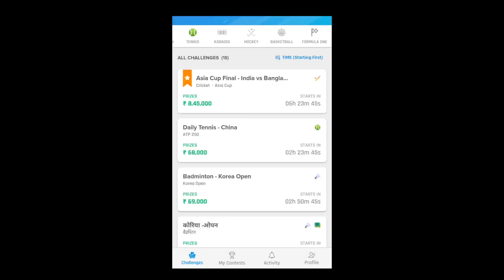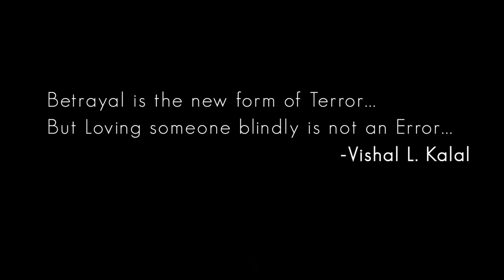Pardesi Pardesi | Aamir Khan | Kapil | Rahul Jain | Unplugged Cover | Pehchan Music | OverShadow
This video is private.